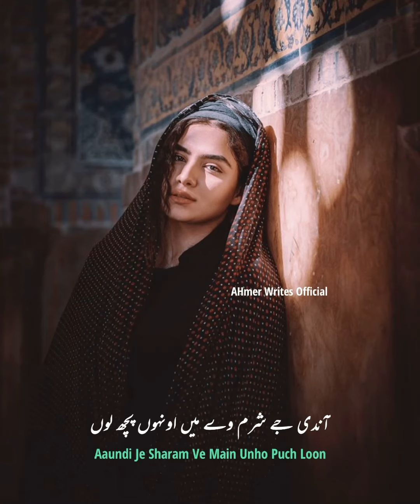Kya Baat Hai Ve Jatta | Female Vocals